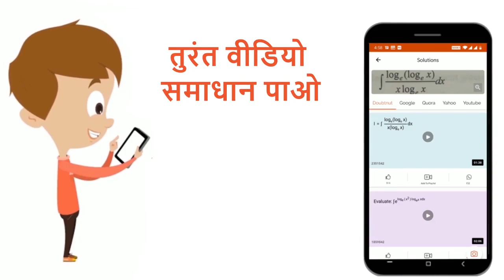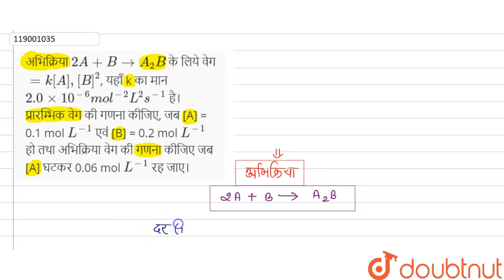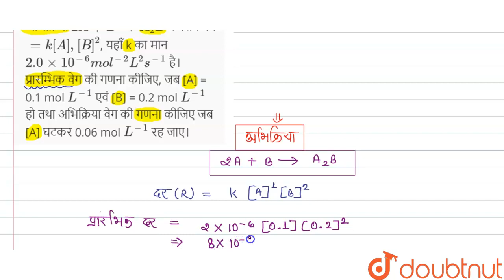अभिक्रिया 2A + B rarr A_(2)B के लिये वेग =k[A], [B]^(2), यहाँ k का मान 2.0xx10^(-6)mol^(-2)L^(2)...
अभिक्रिया 2A + B rarr A_(2)B के लिये वेग =k[A], [B]^(2), यहाँ k का मान 2.0xx10^(-6)mol^(-2)L^(2)s^(-1) है। प्रारम्भिक वेग की गणना कीजिए, जब [A] = 0.1 mol L^(-1) एवं [B] = 0.2 mol L^(-1) हो तथा अभिक्रिया वेग की गणना कीजिए जब [A] घटकर 0.06 mol L^(-1) रह जाए।
Class: 12
Subject: CHEMISTRY
Chapter: रासायनिक बलगतिकी
Board:Madhya Pradesh Board

👉 Have Any Query? Ask Us.